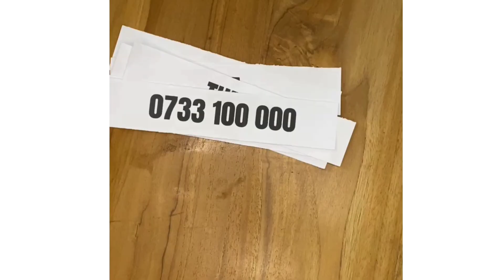TAZAMA WAKALA WA M-KADI ALIVYONUFAIKA KWA MUDA MFUPI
Moja kati ya Mawakala wetu wengi wanaopatikana Nchi nzima akieleza jinsi gani fursa ya  M-kadi wakala ilivyomnufaisha na kumfanikisha katika biashara yake ya stationery

wewe pia unaweza kunufaika, Tupigie kwa namba 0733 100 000 tukupe mchongo